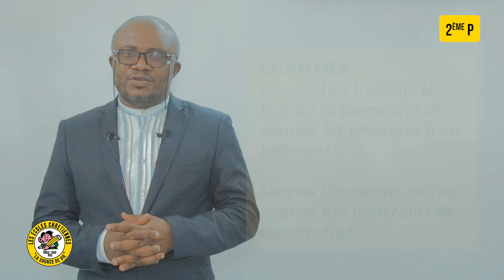Sentier - Chantier - 2P - Les Mots de la Semaine M04S02 | Mr Israel Isano